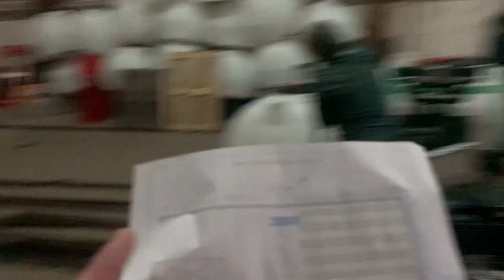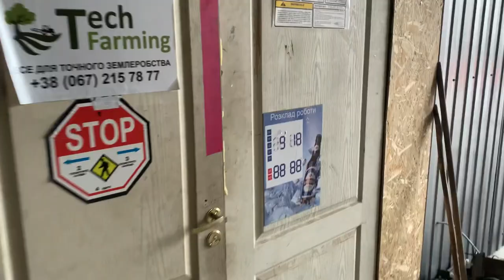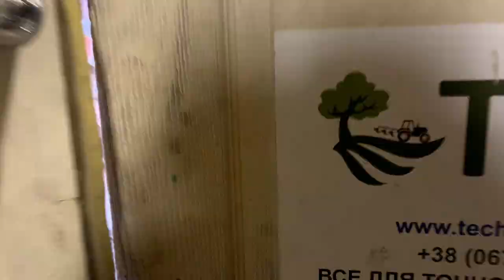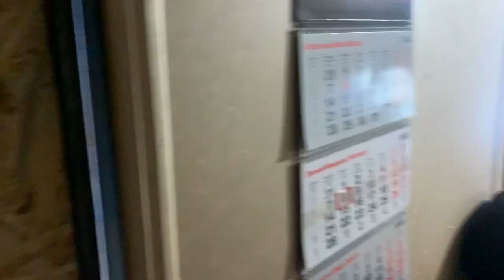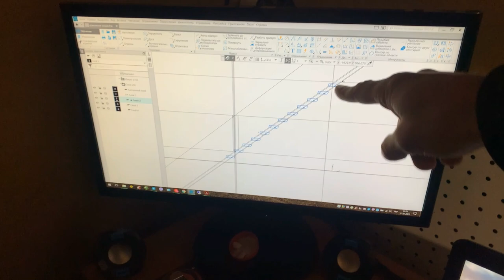До 24 лютого, будуємо склад, показуємо куди інвестуємо кошти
Це відео було зняте до 24 лютого, тоді в нас було багато планів і бажань, зараз вже кардинально інша історія, багато викликів для всієї України, але ми все таки  продовжуємо працювати, на всіх фронтах, РУХАЄМОСЬ ДО СПІЛЬНОЇ ПЕРЕМОГИ